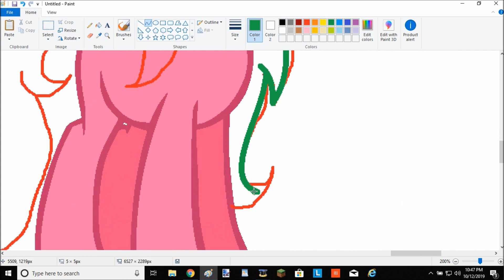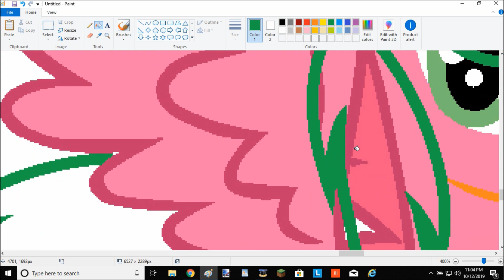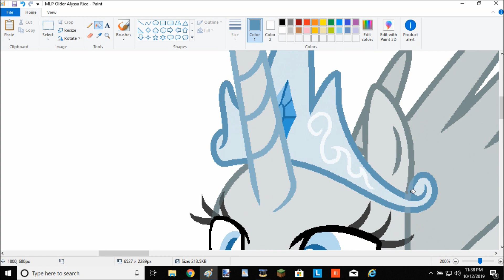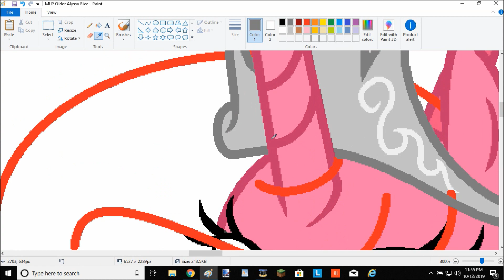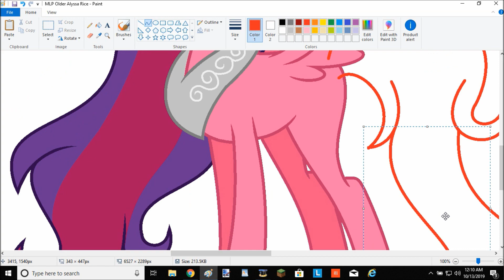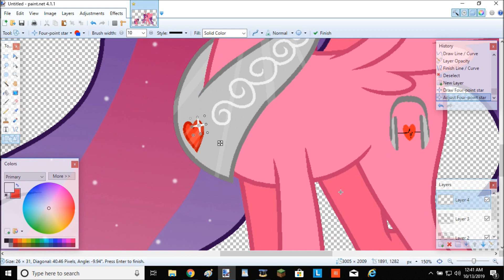Future Alyssa Rice - MLP Speedpaint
Here we are in the future~! 🎶

(Sorry, I'm just sad that this is the first MLP Speedpaint I've posted since MLP ended. 😢)

Anyway, I decided to draw two different versions of what my main MLP OC, Alyssa Rice, would look like in the future.

I swear, this has got to be the longest video I ever recorded out of all the videos using Hypercam on my computer.

And yes, you had just seen an unreleased art of Sad Alyssa Rice that was used as a reference in this video.

Songs
TheFatRat & Phaera - Sunlight
(Scroll down until you see "TheFatRat & Phaera - Sunlight" on the list.)

(I hope it's the right download link, btw.)

Programs Used
MS Paint
Paint.net
Hypercam 2